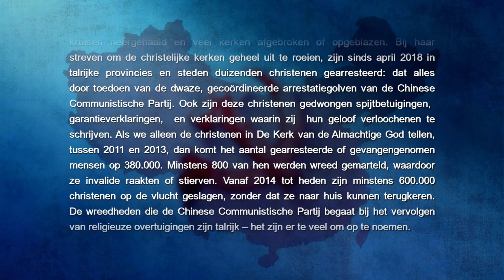Christelijke korte schets ‘De bijeenkomst in de koeienstal’ | Nederlandse Ondertiteling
Christelijke korte schets ‘De bijeenkomst in de koeienstal’ Waarom is het zo moeilijk voor christenen in China om samenkomsten te houden? | Nederlandse Ondertiteling

Op het moment wordt de vervolging van christenen door de atheïstische CCP-overheid steeds erger. Gelovigen ondervinden steeds meer beperkingen om hun geloof te beoefenen: ze kunnen zelfs geen plek meer vinden om in vrede samen te komen. Liu Xiumin heeft geen andere keus dan in haar koeienstal een bijeenkomst met haar broeders en zusters te houden. Maar terwijl ze bijeen zijn, komt het ene na het andere lid van het dorpsbestuur met allerlei excuses een kijkje nemen, en ten slotte halen ze er zelfs de CCP-politie bij. Zullen Liu Xiumin en haar broeders en zusters erin slagen om hun bijeenkomst te houden? Zullen ze worden ontdekt? Worden ze gearresteerd? In de korte sketch ‘De bijeenkomst in de koeienstal’ zie je hoe christenen in China erin slagen hun geloof te blijven beoefenen ondanks de vervolgingen door de CCP-overheid.